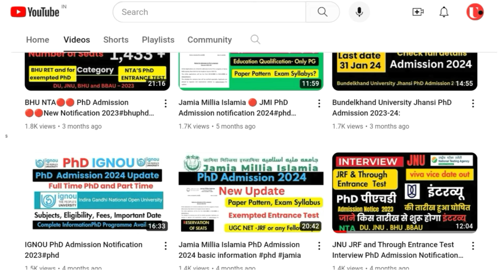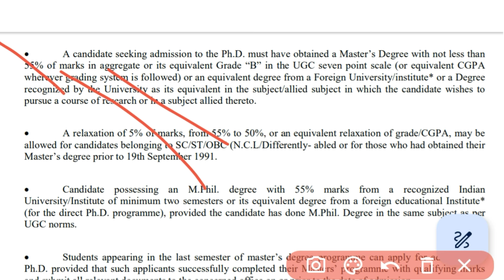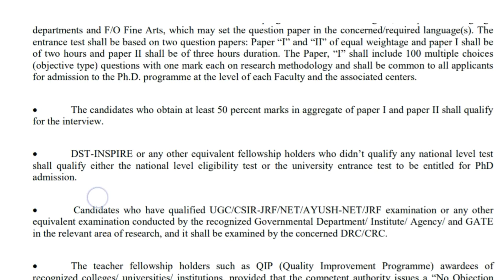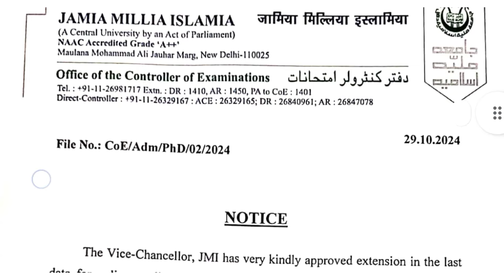II Jamia Millia Islamia II PhD Admissions 2024 |I last Date Extended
Jamia Millia Islamia PhD Admission 2024, Jamia Millia Islamia, Delhi, invites application for PhD admission in various disciplines for 2024

Are you interested in pursuing a PhD at Jamia Millia Islamia in 2024? This video provides a complete guide to the Jamia Millia Islamia PhD Admission 2024, covering everything from eligibility criteria to application deadlines and a step-by-step process for submitting your application.
📝 What’s Covered:
0:00 Introduction to Jamia Millia Islamia PhD Programs
1:20 Eligibility Criteria for 2024 PhD Admissions
3:45 Important Deadlines and Dates
5:15 How to Apply for PhD at Jamia Millia Islamia
7:30 Admission Tips and FAQs
For more details, visit [Official JMI PhD Admission Page](insert link).